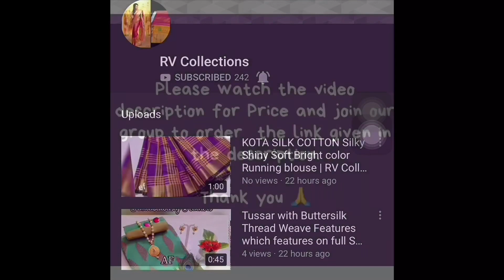Latest Banarasi Sarees | CoD | RV Collections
Jamdani Sarees,
bridal sarees,
kuppadam sarees,
uppada sarees,
chiffon sarees,
chettinad sarees,
Wedding sarees,
Party wear sarees,
Banarasi sarees,
Bangalore silk sarees,
Linen Sarees,
Ikkat sarees,
Two tone sarees,
Hadloom sarees,
Organza sarees,
Organsa sarees,
half sarees,
Rayon Kurtis,
Bandhani Sarees,
saris,
Daily wear sarees,
Blouse designs,
Bridal sarees,
Marriage collections,
latest sarees,
lehanga designs
gotapatti sarees
organza sarees
sarees
rv collections Sarees
sana silk